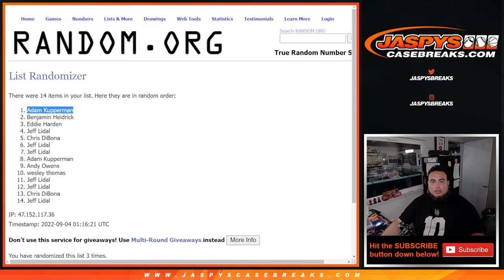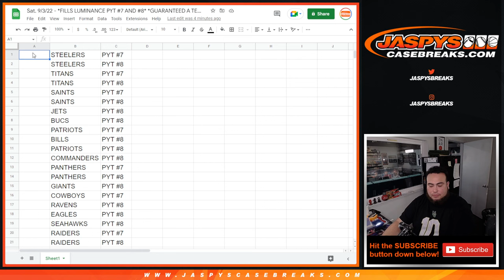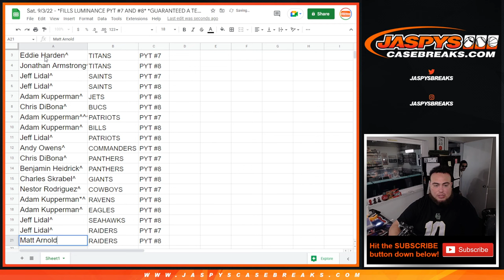Sat. 9/3/22 - *FILLS LUMINANCE PYT #7 AND #8* *GUARANTEED A TEAM!*